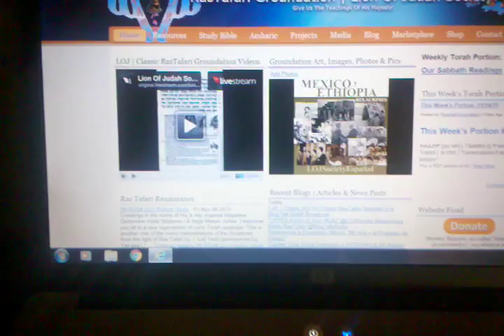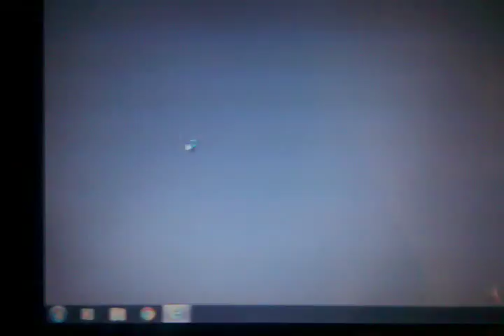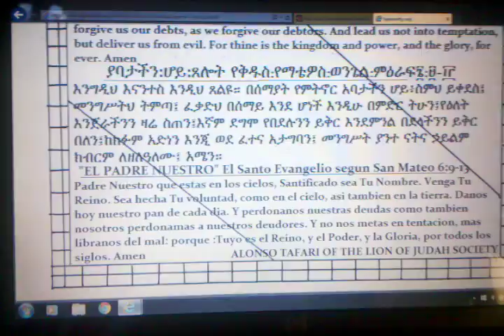TRY H.I.M. HAILE SELASSIE I CHILDREN'S COLORING BOOK ENGLISH&SPANISH LOJSOCIETY RASTAFARI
RasTafari Groundation DOT COM (RTG GRACE-BOOK)
RASTAFARIFELLOWSHIP2-THE LION OF JUDAH SOCIETY- NOW AVAILABLE(FREE OF CHARGE)THE TRY H.I.M.(His Imperial Majesty)HAILE SELASSIE I CHILDRENS COLORING BOOK both in ENGLISH & SPANISH as a PDF DOWNLOAD by going to "BLOGS" on the Home page resource bar and then going into "BOOKS" Saint John Apostle said TRY EVERY SPIRIT! BEHOLD THE LION OF THE TRIBE OF JUDAH ROOT OF DAVID HATH PREVAILED TO OPEN THE BOOK & LOSE THE SEALS THERE OF!